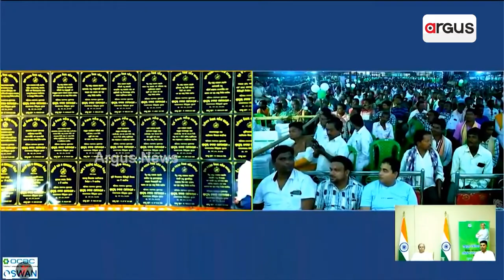ବିକାଶ ପାଇଁ ବିଧାୟକଙ୍କ ମୃତ୍ୟୁକୁ ଅପେକ୍ଷା କାହିଁକି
ବିକାଶ ନାଁ ଭୋଟବ୍ୟାଙ୍କ ଚିନ୍ତା
ପଦ୍ମପୁର ନିର୍ବାଚନ ପୂର୍ବରୁ ସରକାରଙ୍କ ପଦ୍ମତୋଳା
ତାରିଖ ଘୋଷଣା ହୋଇ ନ ଥିଲେ ବି ଉପନିର୍ବାଚନ ନେଇ ପୂରା ନିର୍ବାଚନ ମଣ୍ଡଳୀରେ ପାରା ହାଇ । ଏ ସବୁ ଭିତରେ ତାରିଖ ଘୋଷଣା ପୂର୍ବରୁ ଶନିବାର ମୁଖ୍ୟମନ୍ତ୍ରୀ ତରବରିଆ ଭାବେ 488 କୋଟିର ବିଭିନ୍ନ ପ୍ରକଳ୍ପର ଲୋକାର୍ପଣ ଓ ଶିଳାନ୍ୟାସ କରିଛନ୍ତି । ଆଉ ଠିକ୍ ବିଜେପୁର-ପାଟକୁରା-ବାଲେଶ୍ବର ଭଳି ପଦ୍ମପୁରକୁ ବି ବିକାଶର ମଡେଲ କରିବାକୁ ଘୋଷଣା କରିଛନ୍ତି ମୁଖ୍ୟମନ୍ତ୍ରୀ ।